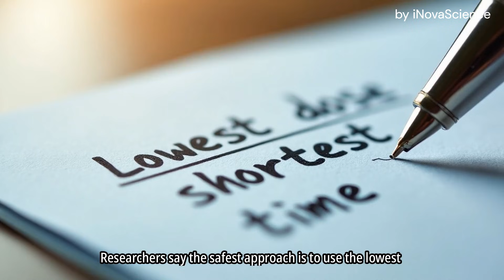Tylenol in Pregnancy: What Science Just Found 🧠🤰💊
Is Tylenol really as safe as we think? 🧐 New research suggests that frequent use of acetaminophen during pregnancy could affect a child’s brain development. 👶 While an occasional dose isn’t considered dangerous, long-term or repeated use is raising new concerns among scientists. ⚠️ What does this mean for expectant mothers — and could this discovery change future medical guidelines? 🩺🔬

Source
Harvard T.H. Chan School of Public Health. "Tylenol in pregnancy linked to higher autism risk, Harvard scientists report." ScienceDaily. ScienceDaily, 24 September 2025.